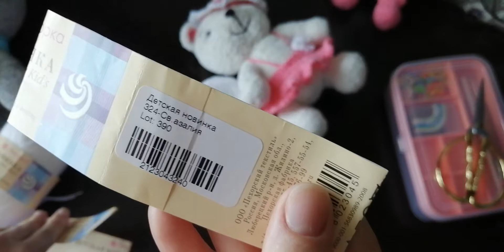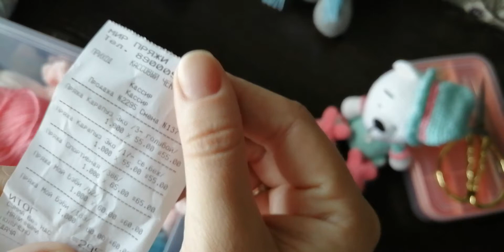ВязоVLOG/Мое новое увлечение/Игрушки/Новая пряжа/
Всем привет!Это мой первый вязоVLOG, в нем я хочу рассказать о том как я начала вязать, показать свои запасы пряжи, новые покупочки, и какие я игрушки связала и что еще в процессе!